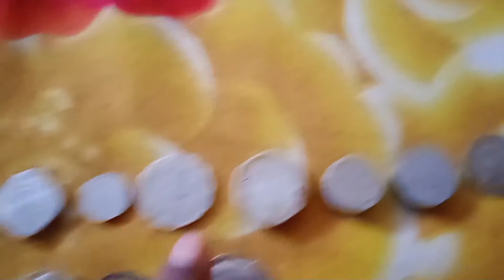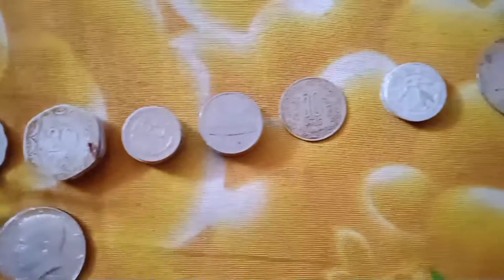showing my kites and old coins collection